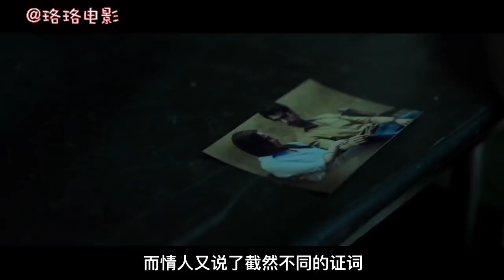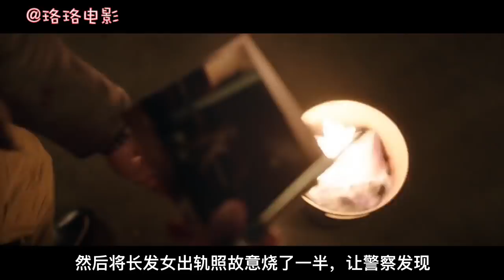【珞珞】几分钟看懂多重反转悬疑片，两桩密室谋杀，凶手不翼而飞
两桩密室谋杀，男主成了唯一嫌疑人，可这一切真的这么简单吗？

警官德夫正在调查一宗双重谋杀案，只有两名证人，他们也是主要嫌疑人。嫌疑犯之一，著名的作家；另一个，是年轻的家庭主妇玛雅。不同的故事，却在同一个命运之夜联系到了一起，而背后的真相也远非表面这么简单……
这是一部没有歌舞也没有外挂的印度电影，只有悬疑和逻辑推理。